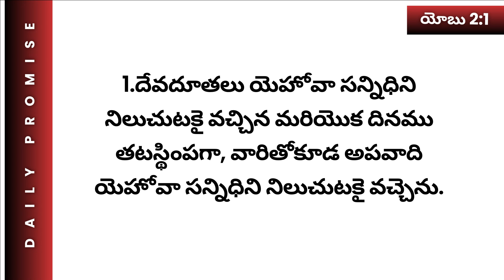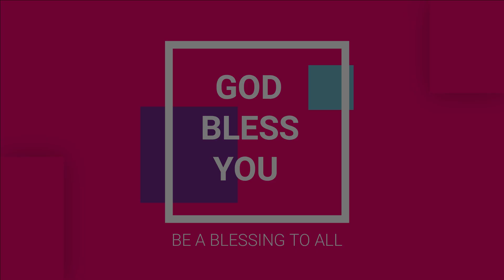సాతాను వస్తాడు కానీ...|అనుదిన వాగ్దానం| 9th JAN 2024 | #780